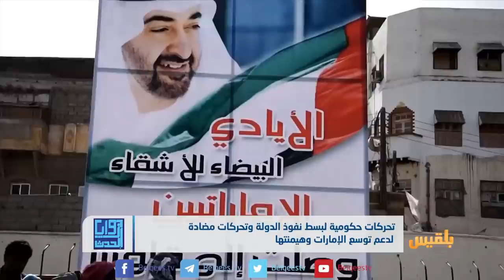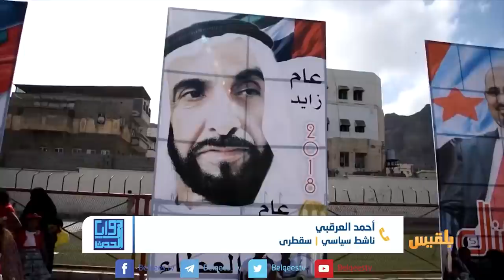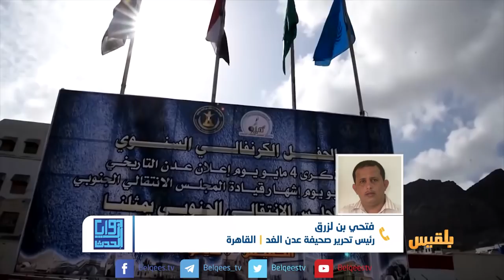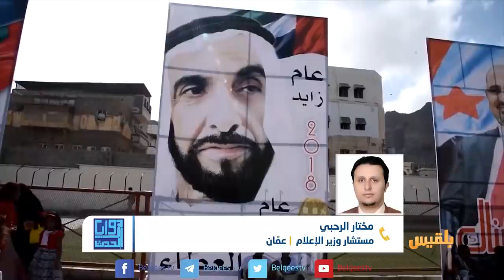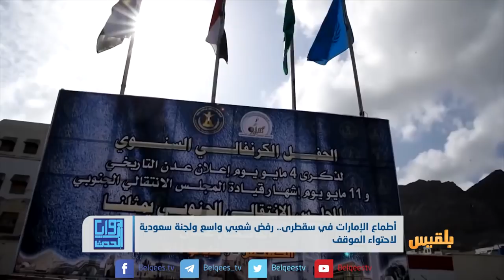زوايا الحدث | أطماع الإمارات في سقطرى .. رفض شعبي ولجنة سعودية لاحتواء الموقف | تقديم: وجيه السمان